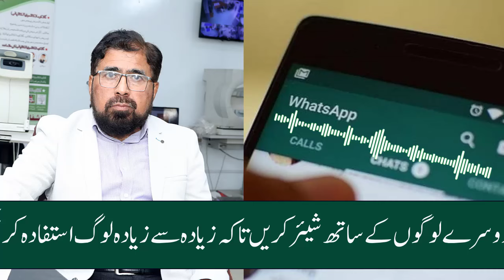After squint/strabismus surgery patient questions and answers | Urdu/Hindi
If you're seeking expert guidance on eye care, maintaining optimal eyesight, resolving common eye issues, and enhancing eye aesthetics, consider connecting with Prof. Dr. Manzoor Hussain Malik. As a seasoned Consultant Ophthalmologist located in Al Shifa Poly Clinic Bahawalpur, Punjab, Pakistan, Dr. Malik offers valuable insights and advice. Explore the world of eye health and beauty with an experienced eye surgeon.